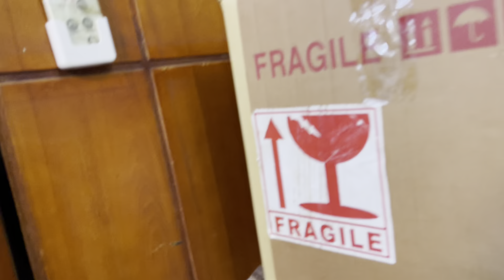Báo giá 6 cặp loa thương hiệu Pioneer - Sansui. Hoàng gia Audio 0975884009